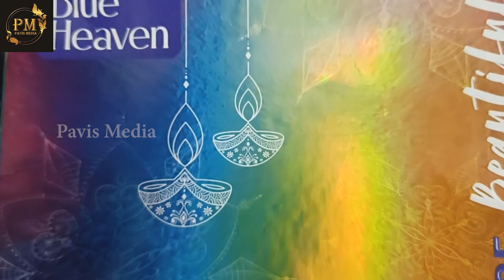Blue Heaven Festive Makeup Kit | Beginner Kit | Unboxing & Review in Tamil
Products Used
Blue Heaven Makeup Kit